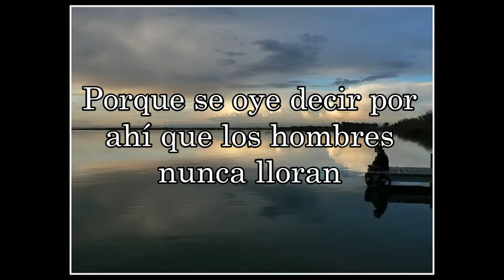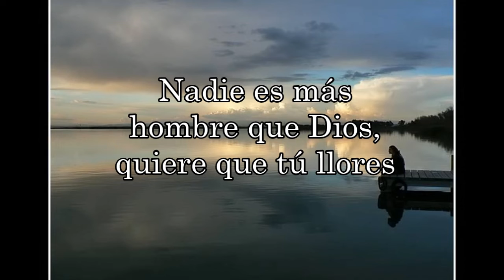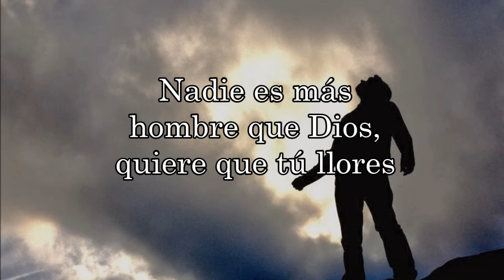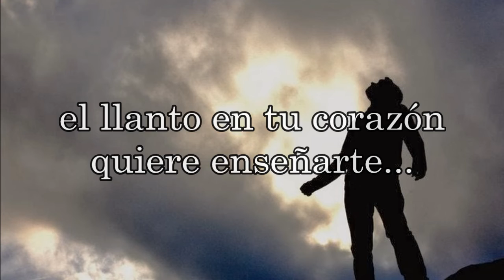Annette Moreno - Los Hombre si Lloran (Letra)